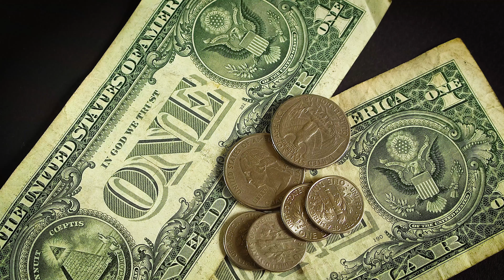Dollar money viralvlogs #4k